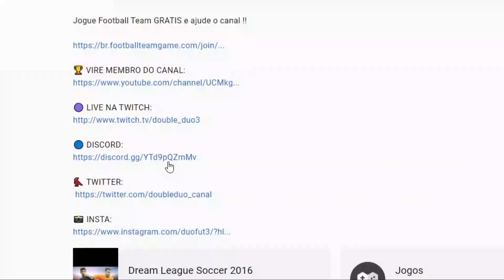O GOL DOS INSCRITOS VOLTOU !!!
Quem será quem fez o gol mais bonito da semana no Dls 21 ??? vocês escolhem no retorno do gol dos inscritos !!